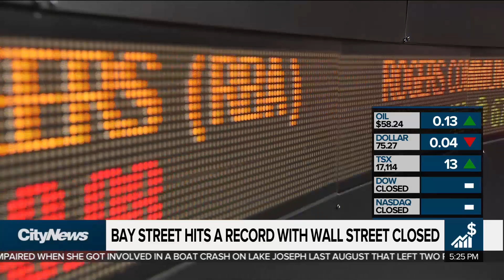Business Report: More uncertainty for China-US trade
Donald Trump's signing of two bills aimed at supporting human rights in Hong Kong could lead to more uncertainty around China-U.S. trade talks. Meanwhile, a new survey says Black Friday may be losing its appeal for Canadian shoppers.